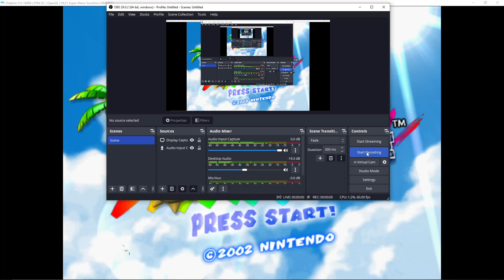Super Mario Sunshine | Episode 13 - Electric beetle tower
Today the ferris wheel goes crazy in our favorite amusement park and we have to figure out what's wrong.